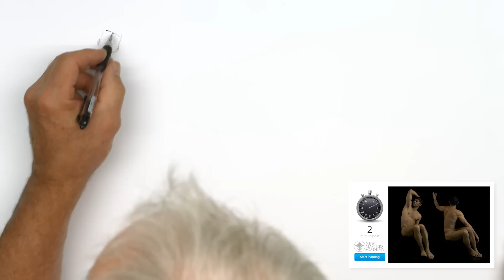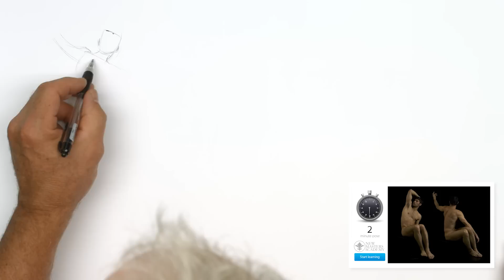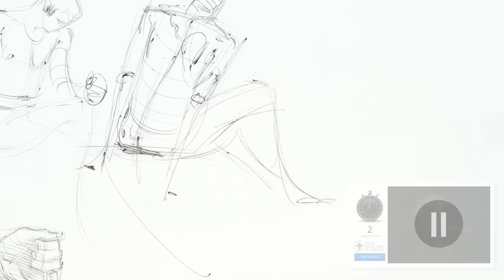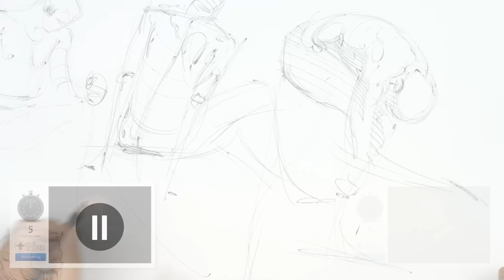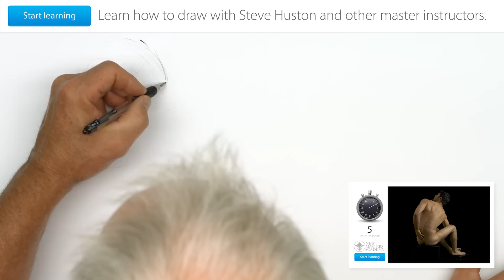Timed Model Drawing Session 4 // Instructor: Steve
How to Draw People - Figure Drawing Demonstration by Steve Huston

Introducing a new way to study figure drawing...

At New Masters Academy we're always looking for new ways to help teach the fundamentals of art. Recently we have begun releasing (via YouTube) a series of timed reference videos that we call the Daily Life Drawing Sessions

These sessions allow artists to practice drawing 1, 2, 5, and now 10 minute figure drawing poses that we have selected from the vast Image Reference Library

These sessions have been met with with overwhelming enthusiasm which sparked a new idea:

Now we have begun recording real-time video lessons where your New Masters Academy instructors draw from the timed sessions right alongside you. Here's how we recommend you use this resource: First do the DLDS video yourself one or multiple times trying to stay true to the timer and improving on your initial drawings and understandings of the poses each time. Next watch your favorite instructors do the same drawings from the same videos as you, comparing what similarities and differences there are between not only you and your favorite instructor, but also among the different instructors. This is an approach that has never been implemented in art education and so far the feedback has extremely positive. We currently have the first 5 sessions recorded by both Steve Huston and Glenn Vilppu and we will be adding more instructors and more sessions on a regular basis.

For all sessions including over 500 hours of video lessons